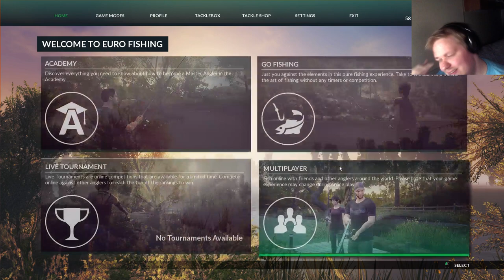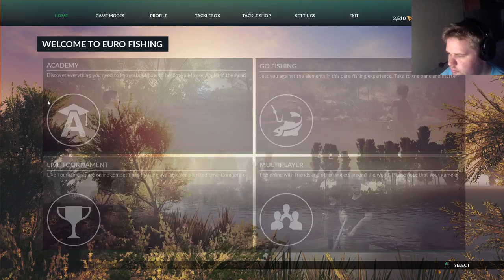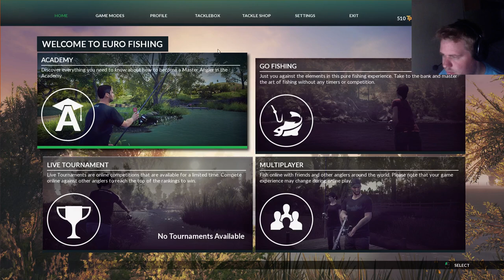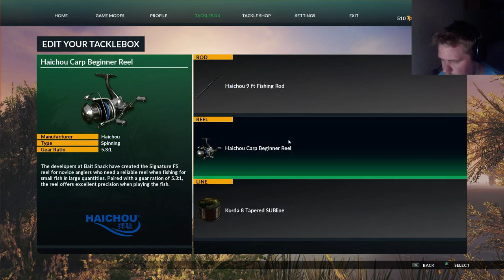Dryerlint plays Euro Fishing 07